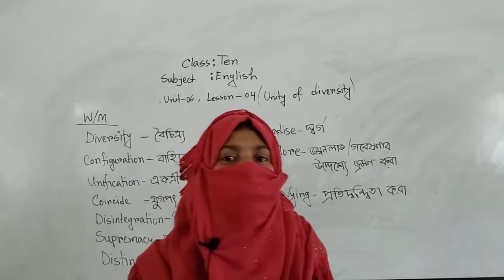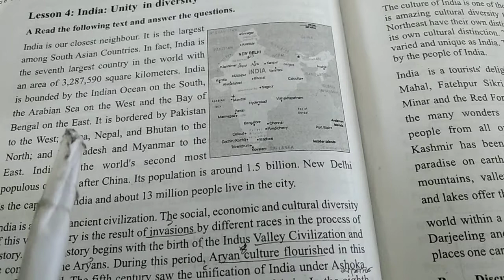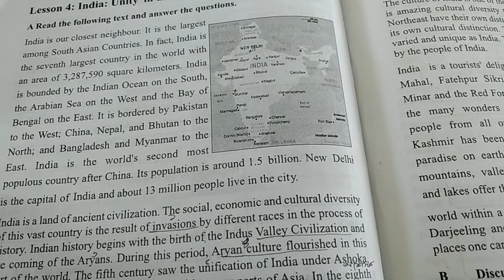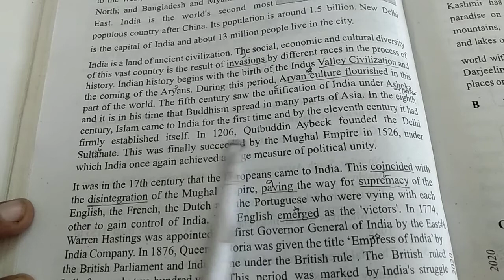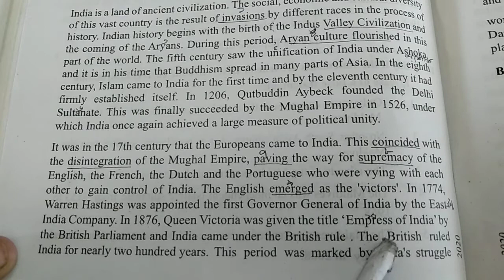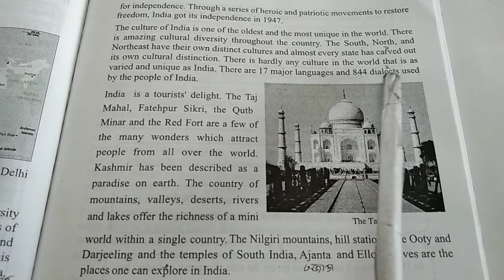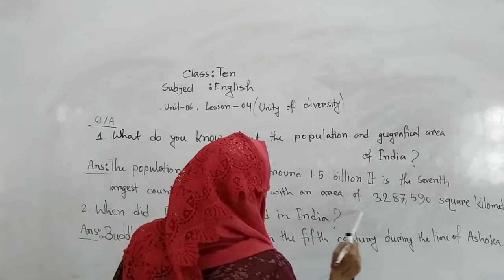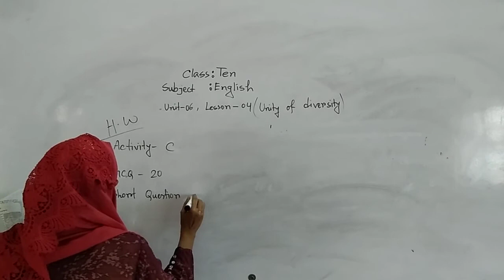Class-Nine/Ten Subject-English Unit-06#Lesson-04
Class-Nine/Ten
Subject-English
Unit-06#Lesson-04